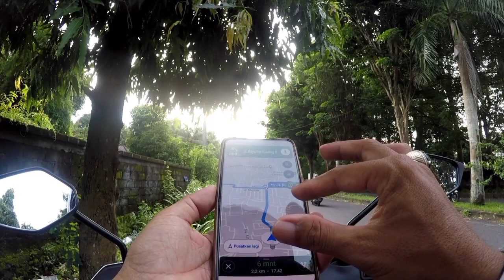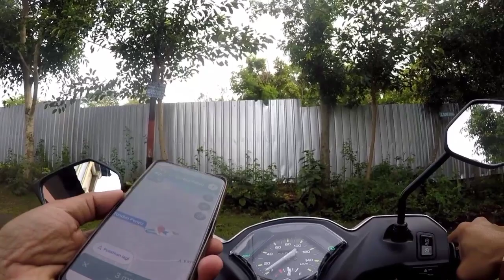Tes YAMAHA GEAR 125 ke ROCKBOTTOM UNGASAN - Jalan singkat cuma 8 menit sampai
Dengan naik Yamaha Gear 125 saya mengunjungi Rock Bottom Ungasan. Tempat yang lagi viral dibali,sejatinya jalan buntu berupa tanjakan yang sudah diaspal dengan background patung gwk dikejauhan.